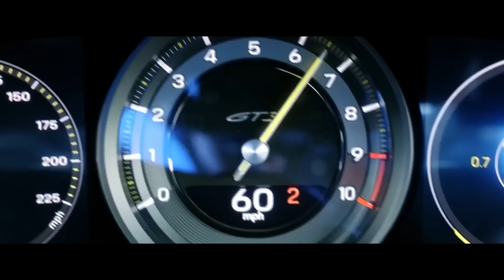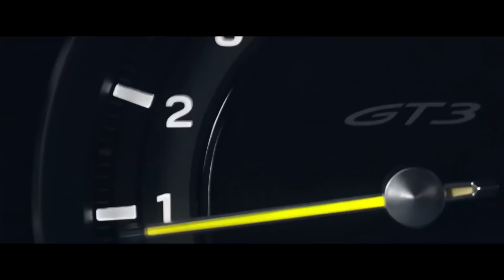Craving Cars Live : Craving Top Gun - Keep Craving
Get ready to feel the adrenaline rush as Tom Cruise, the iconic star of Top Gun: Maverick, takes on the Silverstone racetrack in a thrilling recreation of a classic Top Gun moment. In this high-octane showdown, Cruise hunts down the Channel 4 F1 team, comprising legends like Mark Webber, David Coulthard, and Steve Jones.

With the roar of engines and the smell of burning rubber filling the air, former Formula 1 drivers push their cars to the limit, racing against time and each other. But they're not alone on the track. The Mission Impossible actor himself is behind the wheel of a sleek Porsche 911 GT3, determined to outmaneuver and outpace his rivals.

Join the action as Cruise channels his Maverick spirit, showcasing his driving skills and passion for speed in this adrenaline-fueled chase. Don't miss the excitement as Hollywood meets motorsport in an epic showdown at Silverstone.

And for an exclusive peek behind the scenes, catch Tom Cruise's interview where he talks all things F1, flying, and the making of Top Gun: Maverick.

Get ready to fly high and fast with Tom Cruise in a Porsche, at Silverstone, alongside Mark Webber and David Coulthard.